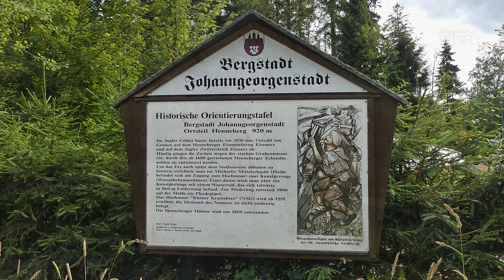4K Im Hochmoor Kleiner Kranichsee bei Johanngeorgenstadt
Durch das Hochmoor Kleiner Kranichsee bei Johanngeorgenstadt verläuft die Grenze zur Tschechischen Republik. Es ist ein landschaftlich reizvolles Ausflugsziel mit vielen Wanderwegen durch reizvolle Natur. Das Moor steht unter Naturschutz und auf einem kleinen Holzbohlenweg erreicht man einen kleinen Aussichtspunkt, von dem aus man einen guten Überblick übers Moor hat. Wer allerdings dort Kraniche oder einen See sucht, wird enttäuscht sein. Kranich wurde wohl aus dem slawischen Wort granica für Grenze abgeleitet und der "See" ist eines der bedeutendsten Hochmoore im Erzgebirge, das seit 1939 unter Naturschutz steht. Eine empfehlenswerte Möglichkeit für eine Rast ist das Henneberghaus mit einem schönen, gemütlichen Garten zum Verweilen und guten Speisen.